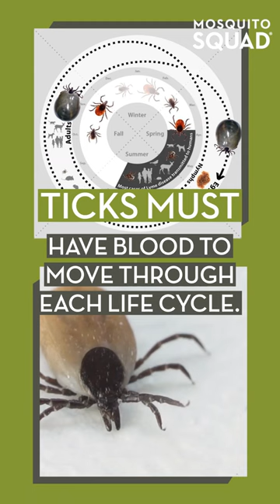Why Do Ticks Suck Blood?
Ever wonder why ticks suck blood?  Ticks need a blood meal to pass through each stage of their life cycle.
Larval ticks feed on small mammals, like rodents, birds, reptiles, and amphibians. Nymph ticks seek blood from small and large mammals.  Nymphs are most likely to pass tick-borne illnesses to their hosts, having become infected in their larval stage.  Adult male ticks require a blood meal before mating. Adult female ticks will suck blood after mating, before laying their thousands of eggs. There, the life cycle begins again.